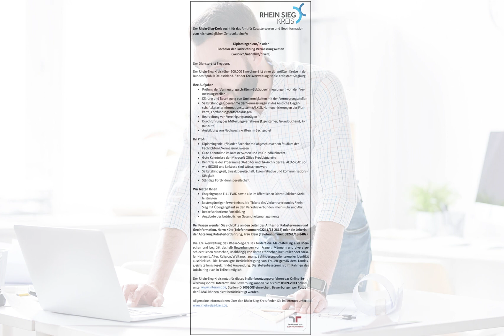Diplomingenieur Fachrichtung Vermessungswesen m/w/d in Siegburg, gesucht:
Der Rhein-Sieg-Kreis sucht für das Amt für Katasterwesen und Geoinformation
zum nächstmöglichen Zeitpunkt eine/n
Diplomingenieur/in oder
Bachelor der Fachrichtung Vermessungswesen
(weiblich/männlich/divers)
Der Dienstort ist Siegburg.

Der Rhein-Sieg-Kreis (über 600.000 Einwohner) ist einer der größten Kreise in der
Bundesrepublik Deutschland. Sitz der Kreisverwaltung ist die Kreisstadt Siegburg.

Ihre Aufgaben
- Prüfung der Vermessungsschriften (Gebäudeeinmessungen) von den Vermessungsstellen
- Klärung und Beseitigung von Unstimmigkeiten mit den Vermessungsstellen
- Selbstständige Übernahme der Vermessungen in das Amtliche Liegenschaftskatasterinformationssystem
(ALKIS), Homogenisierungen der Flurkarte,
Fortführungsentscheidungen
- Bearbeitung von Vereinigungsanträgen
- Durchführung des Mitteilungsverfahrens (Eigentümer, Grundbuchamt, Finanzamt)
- Ausbildung von Nachwuchskräften im Sachgebiet

Ihr Profil
- Diplomingenieur/in oder Bachelor mit abgeschlossenem Studium der
Fachrichtung Vermessungswesen
- Gute Kenntnisse im Katasterwesen und im Grundbuchrecht
- Gute Kenntnisse der Microsoft Office Produktpalette
- Kenntnisse der Programme 3A-Editor und 3A-Archiv der Fa. AED-SICAD sowie
GEORG und Linkbase sind wünschenswert
- Selbstständigkeit, Einsatzbereitschaft, Eigeninitiative und Kommunikationsfähigkeit
- Ständige Fortbildungsbereitschaft

- Entgeltgruppe E 11 TVöD sowie alle im öffentlichen Dienst üblichen Sozialleistungen
- kostengünstiger Erwerb eines Job-Tickets des Verkehrsverbundes Rhein-
Sieg mit Übergangstarif zu den Verkehrsverbünden Rhein-Ruhr und Ahr
- bedarfsorientierte Fortbildung
- Angebote des betrieblichen Gesundheitsmanagements

Bei Fragen wenden Sie sich bitte an den Leiter des Amtes für Katasterwesen und
Geoinformation, Herrn Kütt (Telefonnummer: 02241/13-2812) oder die Leiterin
der Abteilung Katasterfortführung, Frau Klein (Telefonnummer: 02241/13-3482).

Die Kreisverwaltung des Rhein-Sieg-Kreises fördert die Gleichstellung aller Menschen
und begrüßt deshalb Bewerbungen von Frauen, Männern und divers geschlechtlichen
Menschen, unabhängig von deren ethnischer, kultureller oder sozialer
Herkunft, Alter, Religion, Weltanschauung, Behinderung oder sexueller Identität
ausdrücklich. Die bevorzugte Berücksichtigung von Frauen gemäß dem Landesgleichstellungsgesetz
findet Anwendung. Die Stellenbesetzung ist im Rahmen des
Jobsharing auch in Teilzeit möglich.

Der Rhein-Sieg-Kreis nutzt für dieses Stellenbesetzungsverfahren das Online-Bewerbungsportal
Interamt. Ihre Bewerbung können Sie bis zum 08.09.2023 online
Stellen-ID 1003008 einreichen. Bewerbungen per Post oder
E-Mail können nicht berücksichtigt werden.

Bonn Köln Koblenz